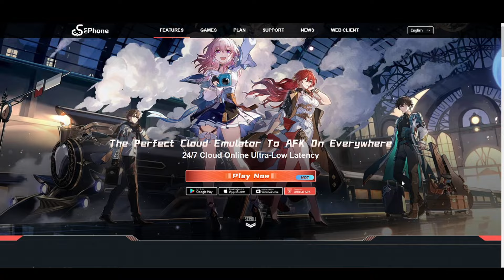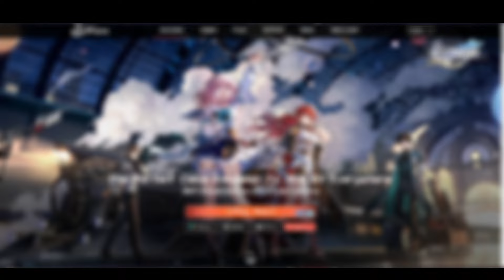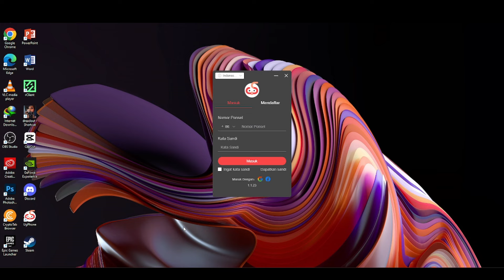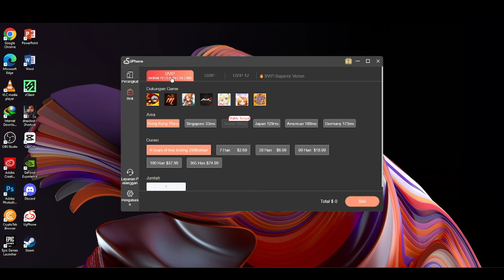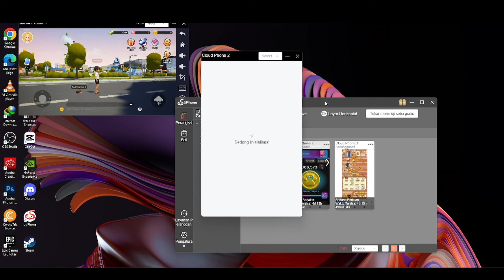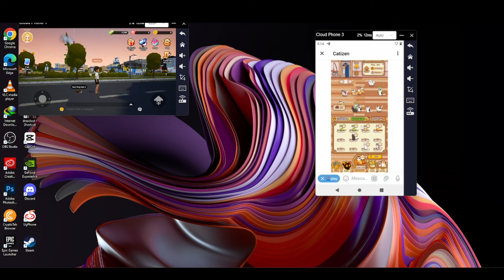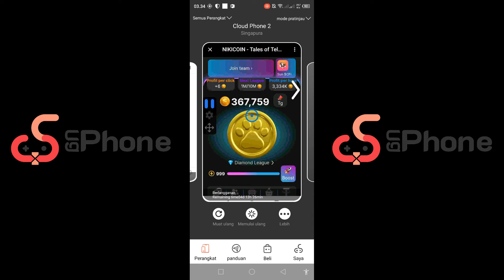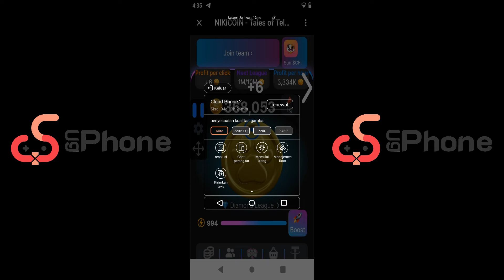bisa di tinggal🤫 cara garap airdrop tap tap dengan mudah dan cepat pake cloud emulator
ok kali ini mimin bakal gak bakal bahas airdrop atau game play to earn dulu guys.
melainkan di sini mimin akan bahas sebuah cloud emulator dari ugphone, bukan tanpa alasan mimin bahas cloud emulator dari ugphone ini. tentunya di sini ada sebab dan manfaat yang bisa kita ambil dari ugphone ini untuk kita penggarap airdrop atau game play to earn.

salah manfaat yang bisa kita ambil dari ugphone ini,kita bisa gunakan fitur always on nya untuk menggarap airdrop atau game play to earn. simpelnya dengan ugphone ini kalian bisa afk tanpa perlu khawatir game play to earn atau garapan airdrop kalian ke close atau terhenti.
fitur ini bisa di manfaatkan untuk menggarap airdrop tap tap yang mengharuskan kita slalu tap tap dan stay terus di app nya  atau bisa di gunakan untuk bermain game play to earn yang earning nya mengharuskan kita slalu stay di dalam game nya (contoh carrieverse).

nah trus bagaimana cara jalanin nya? tonton videonya sampai habis ok ^^,
mimin udah jelasin kok mulai dari cara kerja nya,daftar nya, dan manfaat apa aja yang bisa kita dapetin di emulator cloud ugphone ini.

nah bagi kalian yang mau download atau install ugphone nya, langsung aja klik link di bawah ini

jangan lupa masukin reff code mimin juga ( neko07 ) agar kalian bisa mendapatkan diamond yang nantinya bisa di gunakan untuk mencoba cloud phone dari ugphone nya.

mungkin itu saja info yang bisa mimin share kali ini, semoga informasi yang mimin share bisa bermanfaat dan sampai jumpa di next video guys ^^